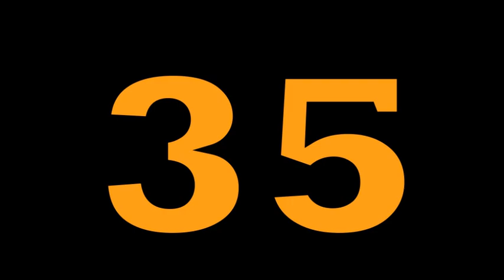Vols Jersey Countdown: No. 35 Presented By Timber Tops